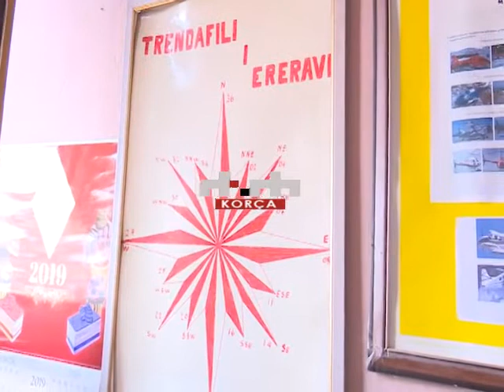SHMU në Korçë, lehtësi për situatat e emergjencave